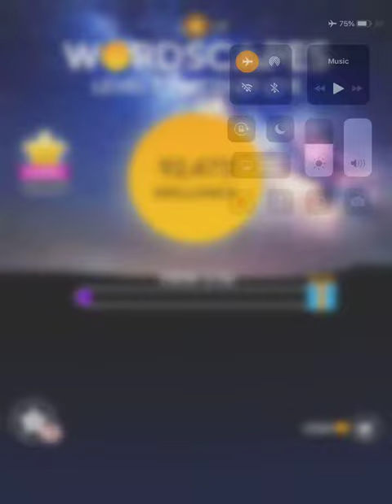Wordscapes Level 2146 Answers